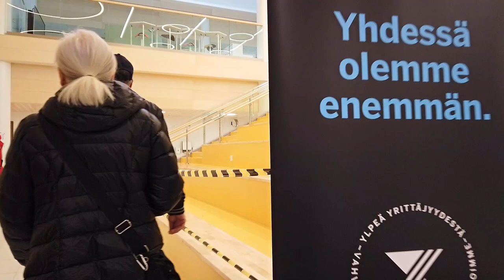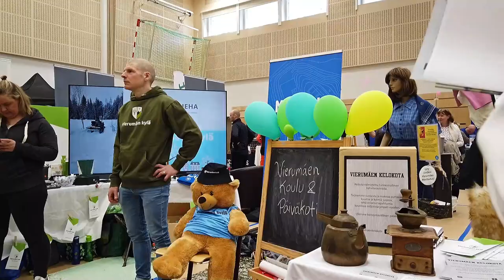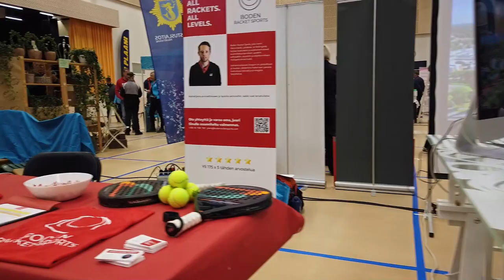Yritysmessut Heinola Kailas Talo 2023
Yritysmessut pidettiin Heinolan uudessa Kailas-Talossa 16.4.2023